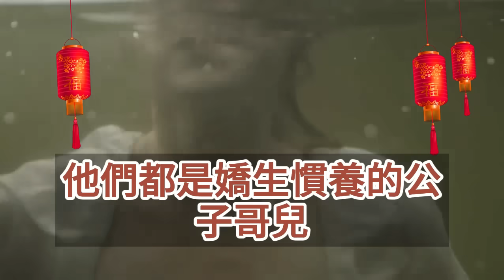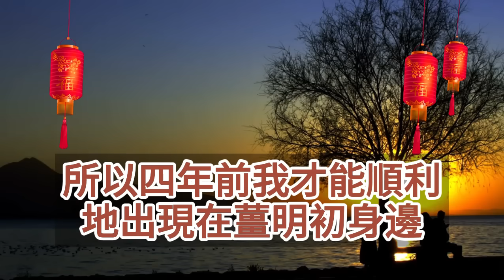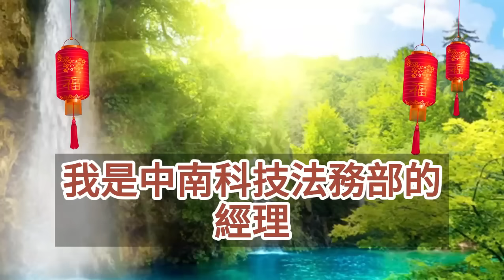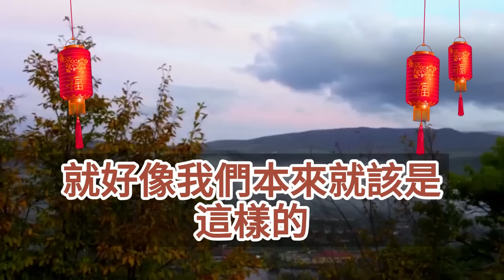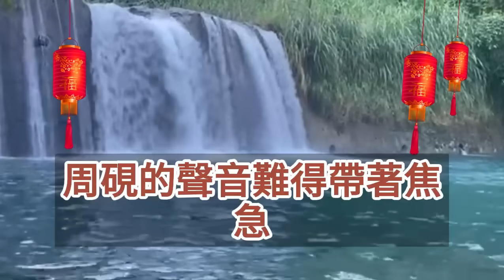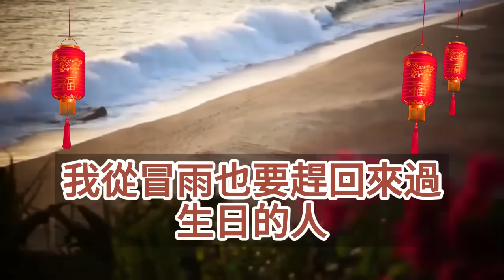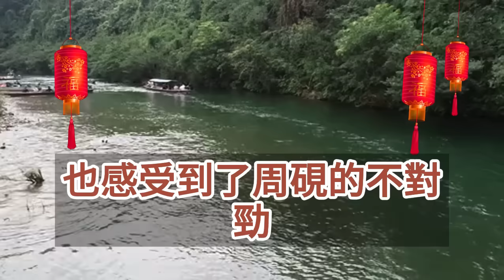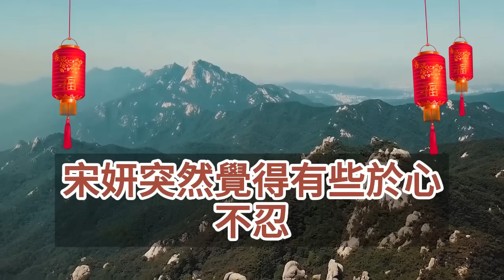（完結爽文）結婚不到一年我們就領了離婚證，朋友問起時我笑了笑，整天面對同一張臉膩了而已，朋友說我太涼薄可她不知道，這是他為了哄實習生開心，親口說出的話！情感